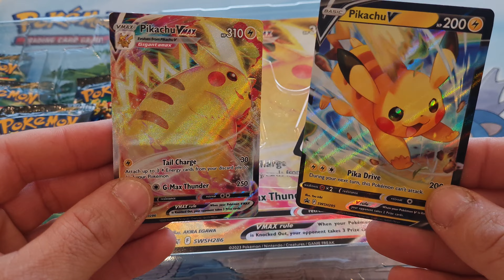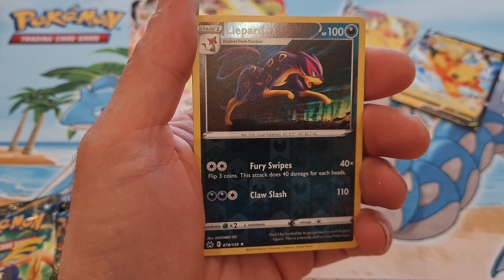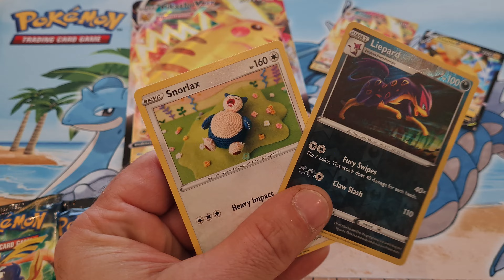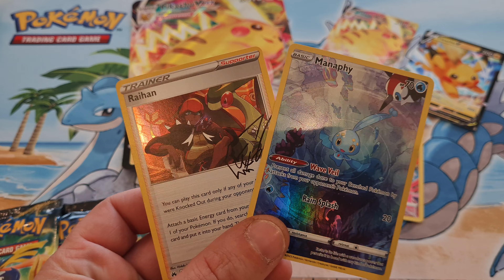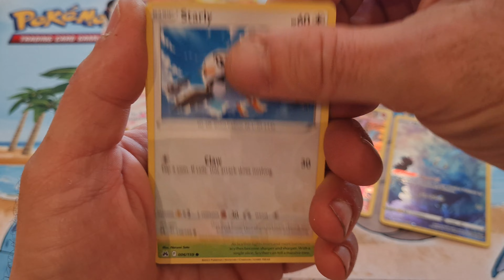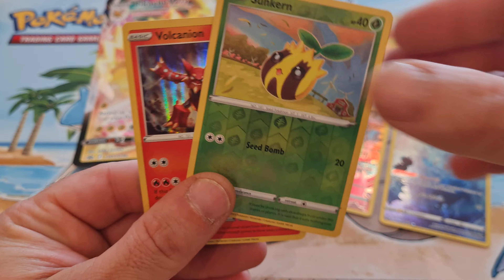Picachu vmax, Crown and Zenith Pokèmon openings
Pokèmon Picachu vmax special collection openings 😀 Enjoy the free codes 😀